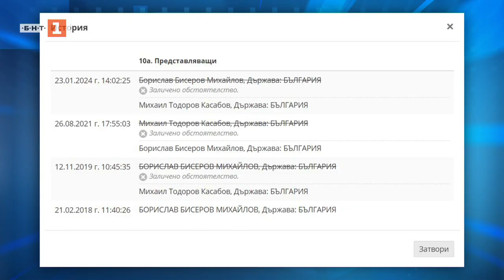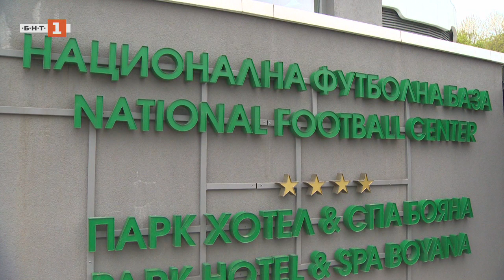Йордан Лечков Няма решение на Изпълкома Михаил Касабов да бъде вписан като президент на БФ